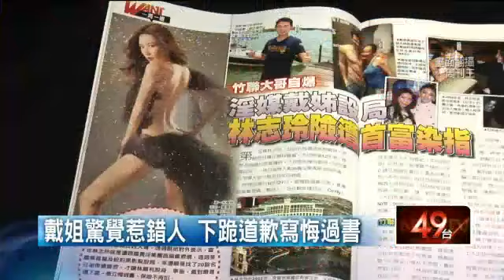戴姐設局！ 林志玲遭逼陪吃「順哥」營救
【壹電視報導】林志玲傳出疑遭設局陪吃飯，周刊報導當年營救林志玲的是一名竹聯幫大哥「順哥」爆料，根據報導，戴君怡私下向小模稱林志玲會紅全靠她，但竹聯幫「順哥」打臉戴姊，強調林志玲當年被要求和大陸首富「見面吃飯」，不過順哥被外界問到這個消息都低調不願回應 。